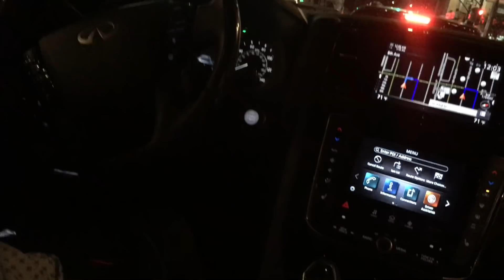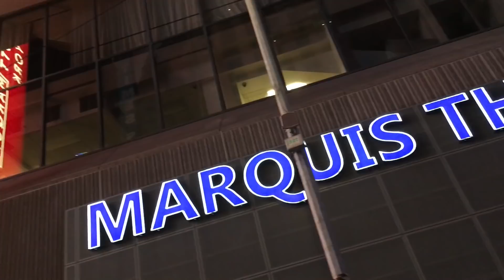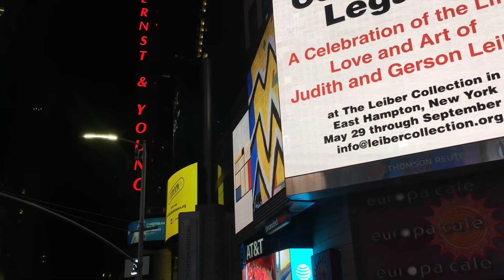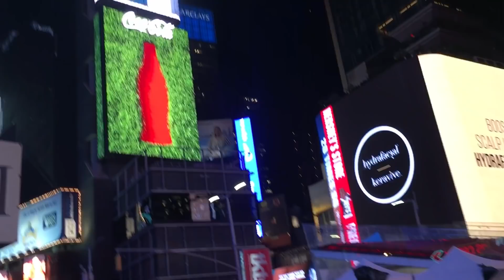Manhattan tour vlog 2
Stalk Me